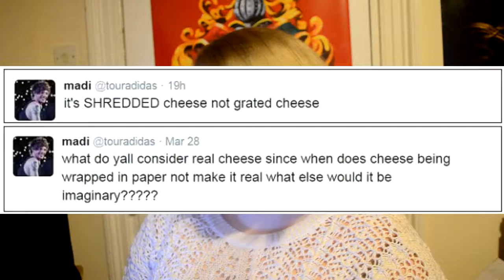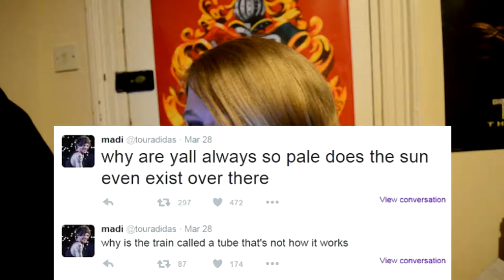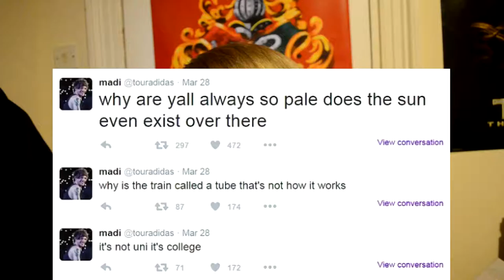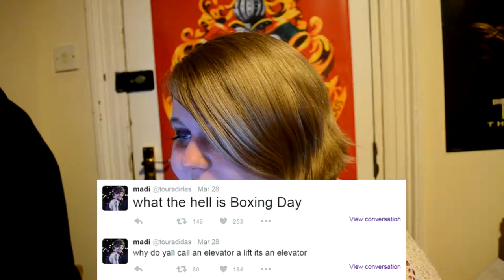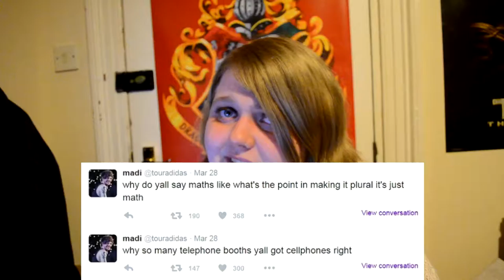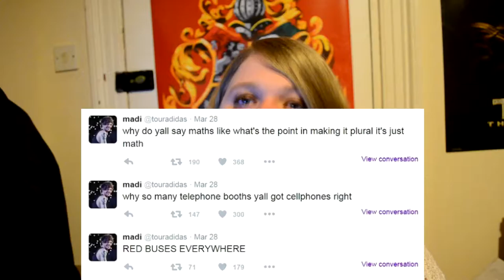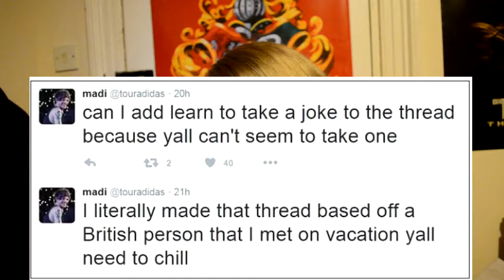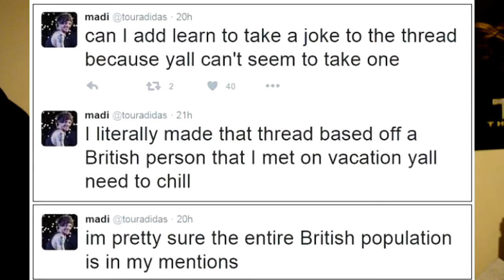How to wind up a British person part one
I read these tweets about British person and react for you :)